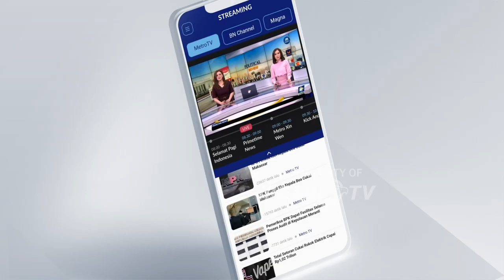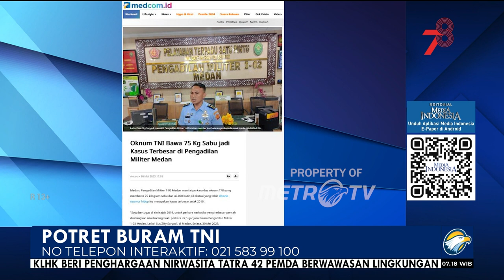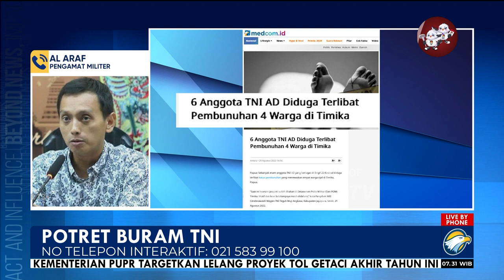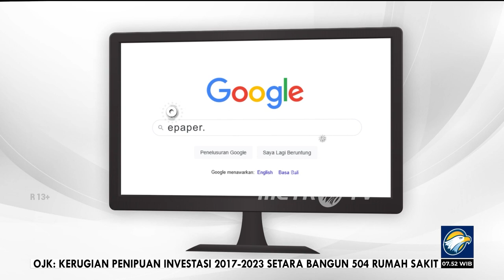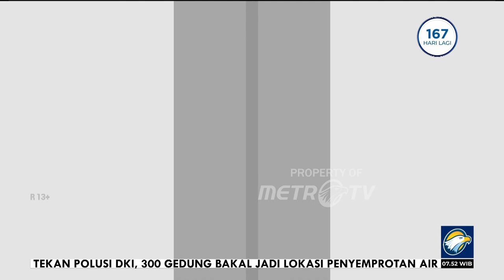Bedah Editorial MI - Potret Buram TNI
NAMA baik Tentara Nasional Indonesia kembali tercoreng. Kasus terbaru adalah penc*l1kan dan peng^n1ay^an hingga t3w45 seorang pemuda penjaga toko kosmetik oleh tiga prajurit TNI, di mana salah satunya adalah anggota Pasukan Pengamanan Presiden (Paspampres). Ketiga prajurit berpura-pura sebagai polisi dan menuduh pemuda asal Bireun, Aceh, yang bekerja di Tangerang Selatan, Banten,  itu menjual obat 1L3G4L.

Penganiay**n terjadi pada 12 Agustus 2023 dan pihak keluarga diminta memberi uang tebusan Rp50 juta atau korban akan dibUN*h. Je3N4zah k0RB4n kemudian ditemukan warga m3ng4pung di sebuah sungai di Karawang, Jawa Barat pada 15 Agustus 2023.

Masih lekat pula dalam ingatan, kek3jian Kolonel Priyanto yang membuang dua sejoli yang menjadi k0rb4n k3c3L4k**n lalu lintas an*k buahnya di Nagrek, Jawa Barat.

Belum lagi, kasus Sertu Yalpin Tarjun dan Pratu Rian Hermawan yang menjual dan menjadi perantara penjualan 75 kilogram 54B* dan 40 ribu butir p1L 3kst4si. Lalu ada pula, enam anggota TNI yang terlibat kasus p3r4mpok*n, pemb*h4n, dan mvTiL451 empat warga di Papua.

Rentetan kasus tersebut menunjukkan kegawatan kriminalitas oleh prajurit. Penyebabnya, bisa sangat banyak. Namun sebagaimana seluruh kasus ke74h4t4n di muka bumi, tidak ada cara lain untuk memberikan efek jera, selain hukuman maksimal.

Hal terakhir inilah yang sampai sekarang disangsikan bisa berlaku bagi prajurit TNI. Jangankan hukuman maksimal, soal posisi sama di mata hukum pun tampak sekadar jargon. Contoh gamblangnya ada pada kasus 75kg sabu dan 40 ribu ekstasi itu. Sementara Pengadilan Tinggi Medan menjatuhkan vonis m4t1 bagi 2 warga sipil yang terlibat di kasus itu, Pengadilan Negeri Militer 1-02 Medan justru hanya menjatuhkan vonis penjara seumur hidup bagi Sertu Yalpin dan Pratu Rian. Padahal, oditur pun menuntut keduanya dengan vonis m4t1.

Vonis penjara seumur hidup juga yang diperoleh prajurit TNI yang sudah jelas melakukan P3MB*N*HAN. Contohnya, kasus mvT1L451 di Papua itu di mana tiga prajurit divonis penjara seumur hidup. Hal serupa juga didapatkan Kolonel Priyanto.

Dengan lemahnya putusan maka tidak salah jika peradilan militer kerap dituding sebagai jalan impunitas bagi pen74HAT-pen74HAT berseragam itu. Bukan saja melukai rasa keadilan masyarakat, peradilan militer yang lemah ini sebenarnya ikut merusak Institusi TNI sendiri.

Para hakim yang semestinya menjadi garda terakhir untuk menegakkan Sapta Marga TNI, justru ikut merusaknya. Dengan menjadi pelindung, para hakim sesungguhnya sudah ikut melanggengkan dan kian menyuburkan degradasi moral.

Tidak heran, desakan masyarakat untuk merevisi Undang-Undang Nomor 31 Tahun 1997 tentang Peradilan Militer, semakin kuat. Bahkan di 2013, Mantan Komandan Puspom TNI, Mayjen (Purn) Syamsu Djalal sendiri sudah menyuarakan reformasi peradilan militer. Hal ini melalui disertasinya yang berjudul "Reformasi Peradilan Militer Dalam Rangka Penerapan Prinsip Rule of Law". Ia menyatakan independensi adalah jaminan atau syarat mutlak bagi tercapainya imparsialitas.

Mantan Jaksa Agung Muda Intelijen itu juga menyoroti, UU Nomor 34 tahun 2004 tentang Kekuasaan Kehakiman harus menjadi perhatian Pemerintah dan DPR. Dalam UU 34/2004 Pasal 65 ayat (2)  dinyatakan seorang prajurit TNI yang melakukan kesalahan di luar kemiliteran dapat diadili di pengadilan sipil. Namun dalam implementasinya, UU itu tidak pernah terjadi. Sebab itu, ia menekankan, UU Peradilan Militer harus segera diamandemenkan.

Namun demikian, aksi bi4D4b dan kriminalitas sejumlah prajurit TNI tak hanya bisa diselesaikan melalui penegakan hukum. Penangananannya harus dilakukan dari hulu sampai hilir. Mulai dari seleksi prajurit TNI harus benar-benar serius. Seleksinya harus ketat, tak hanya ketahanan dan kemampuan fisik yang prima, melainkan aspek kejiwaan tak boleh ada kompromi apabila ada calon prajurit yang nilainya di bawah standar.

Pembinaan mental dan spiritual prajurit tidak boleh kendur. Bahkan, sebaiknya dilakukan tes psikologi secara berkala untuk mengetahui kecenderungan mental prajurit. TNI adalah kebanggaan bangsa dan negara, penjaga Negara Kesatuan Republik Indonesia. Prajurit TNI adalah anak bangsa terbaik yang memiliki kepribadian, ketangguhan, dan kesetiaan untuk memegang teguh sumpah prajurit. Bukan menjadi bandit apalagi pembunuh warga sipil.